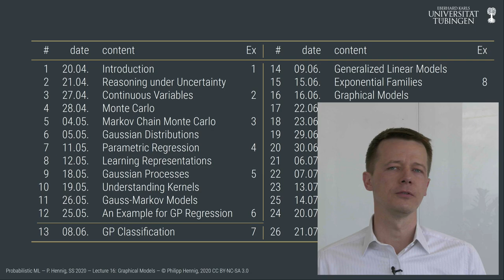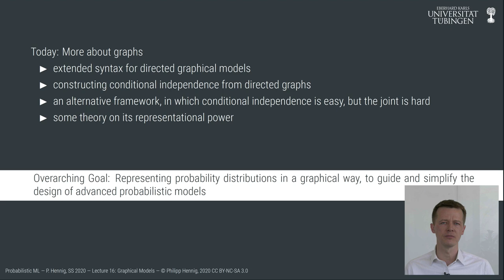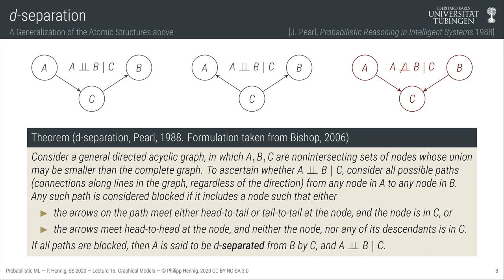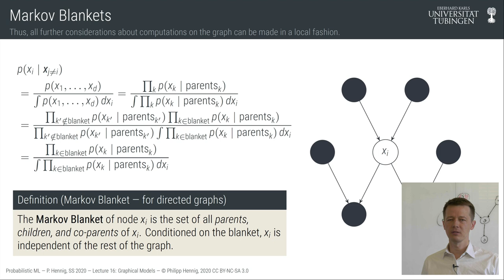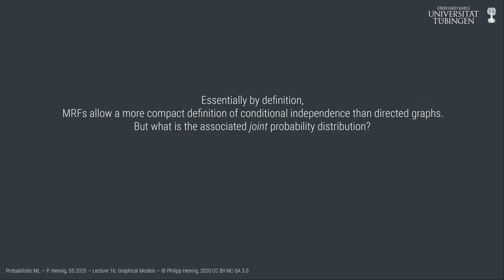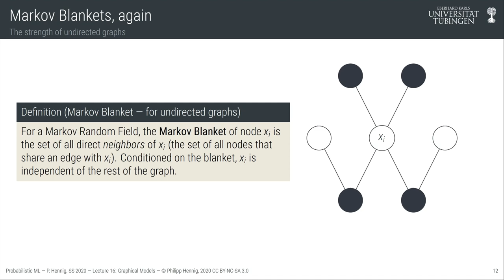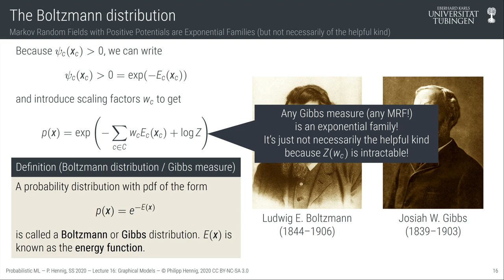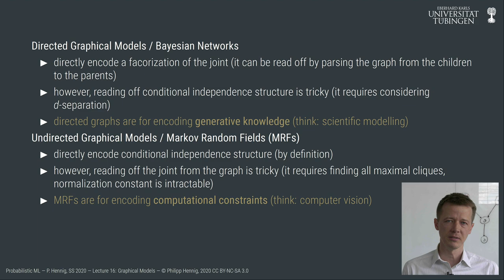Probabilistic ML - Lecture 16 - Graphical Models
This is the sixteenth lecture in the Probabilistic ML class of Prof. Dr. Philipp Hennig in the Summer Term 2020 at the University of Tübingen.

Contents:
* Directed Graphical Models / Bayesian Networks
* Plate notation
* Markov Random Fields
* d-Separation
* Markov Blankets
* Hammersley-Clifford Theorem